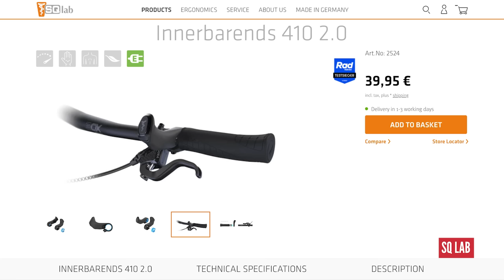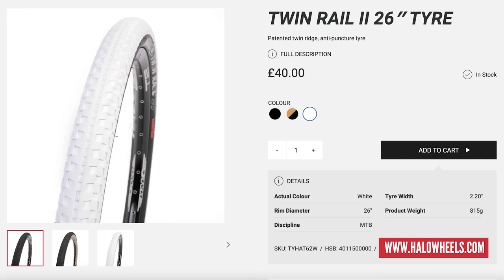Mountain Bike Tech That Has Gone Out Of Fashion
In the world of mountain biking trends come and go. Neil Donoghue and Blake Samson discuss some trends that are now considered 'unfashionable' by many people. They focus on things such as quick travel adjusting forks like the RockShox U-Turn and Fox Talas, as well as coloured bike tyres. Neil and Blake try to understand why these trends didn't last.

⏱ Timestamps ⏱
00:00 - Intro
00:21 - Travel Adjustable Forks
01:22 - Bar Ends
02:12 - Coloured Tyres
02:58 - Garish Coloured Components
03:36 - Bright Coloured Clothes
04:32 - Loud Hubs
05:31 - Downhill Bikes
06:31 - Plus Sized Tyres
07:35 - Pressfit Bottom Brackets

Do you agree with Neil and Blake? Are there any mountain bike trends that you LOVE or HATE? 👇

📹  New Orbea Occam 2024 👉 youtu.be/-xwbwyYbCqc

Cooking with Friends - TAGE